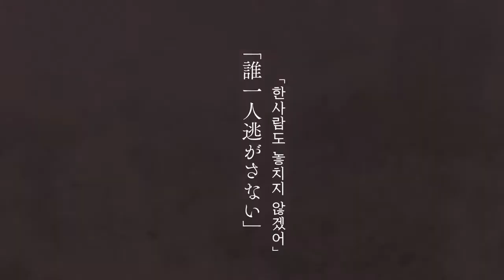다크 판타지 만화 추천 [약속의 네버랜드] 북트레일러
『원피스』 오다 에이치로 강력 추천!!

어머니처럼 따르는 그녀는 친부모가 아니다.
함께 사는 그들은 형제가 아니다.
엠마, 노먼, 레이 세 사람은 이 작은 고아원에서 행복한 나날을 보내고 있었다.
하지만 그들의 일상은 어느 날 갑자기 마지막을 고했다.
진실을 알아버린 아이들을 기다리는 운명은…?!

생존을 건 두뇌 싸움, 살아남는 것은 누구인가?
충격과 전율의 탈옥 판타지!!